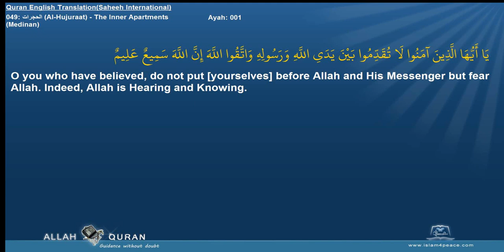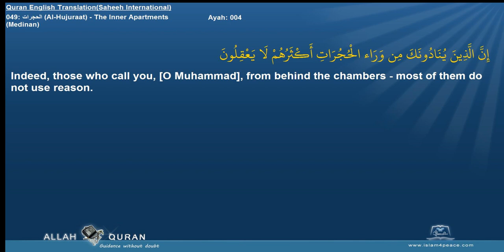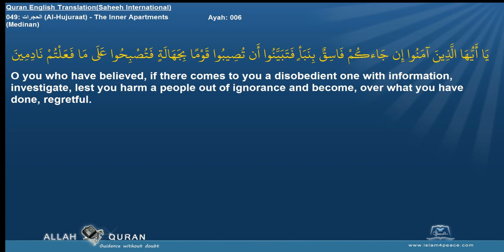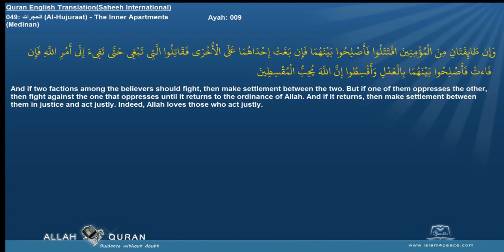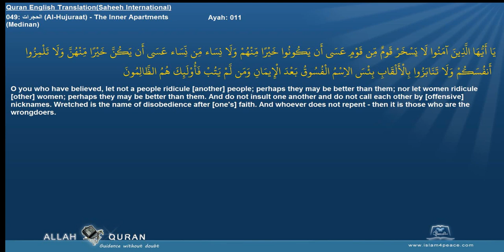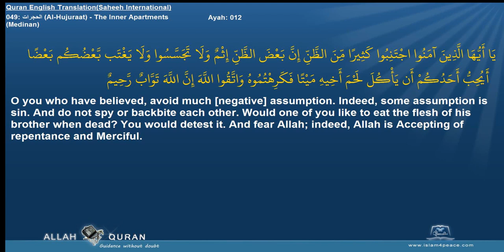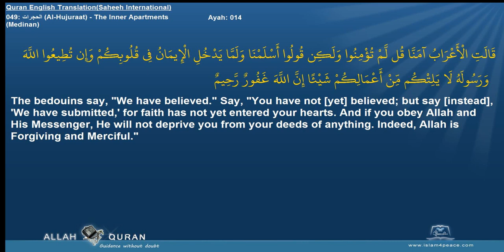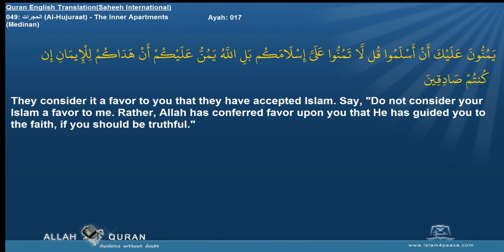Quran English Shaheeh Intl with Arabic 049 الحجرات Al Hujuraat The Inner ApartmentsMedinan Islam4Pe